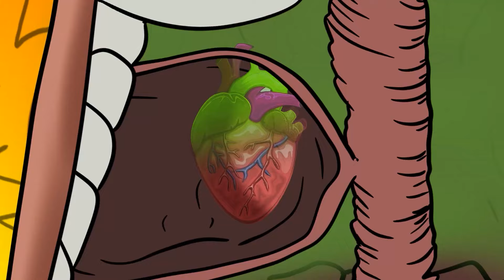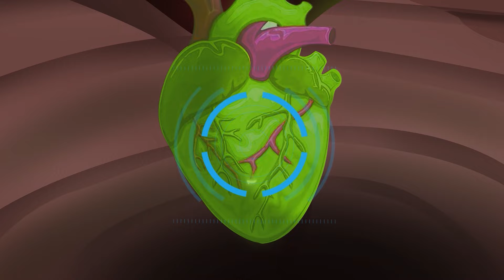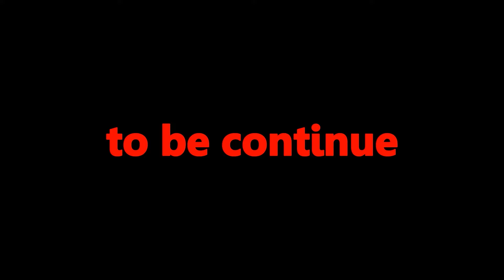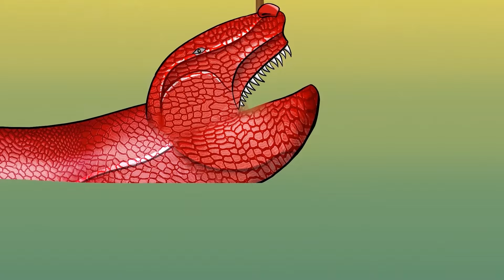GODZILLA & KONG Rescue All Family Catnap & Dogday, Zoonomaly MONSTERS From Evolution of PYTHON???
Welcome to Shin Media
 Godzilla !